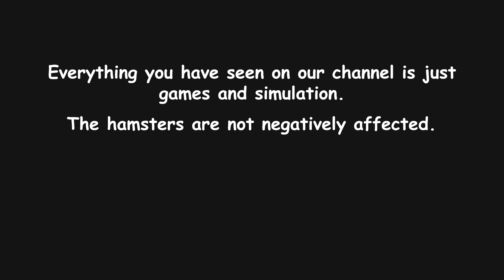The Best Hamster Escapes From the Minecraft Maze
Don’t forget:
About channel:
Hamster need a space to play rather than confined to cramped cages
🐹 Let's see together!